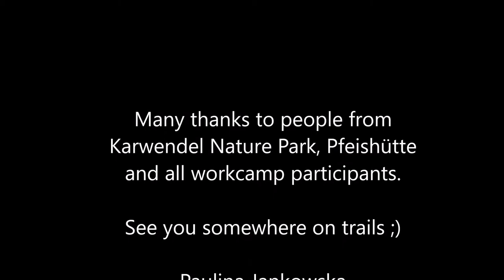Austria Workcamp 2017